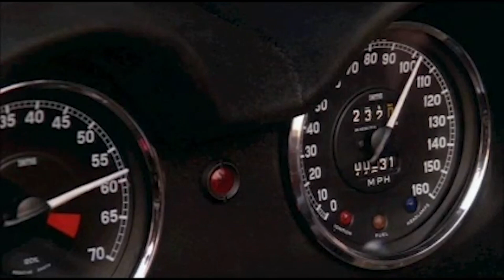"It's not about Tom Brady vs. Bill Bellichick" - The Dan and Ninko Show #38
This week Rob Ninkovich and Dan O'Brien talk about this Sunday's match-up between the New England Patriots versus the Tampa Bay Buccaneers. Tom Brady returns to Gillette Stadium and will face the team he played for which now has Rookie quarterback Mac Jones as the starting QB.